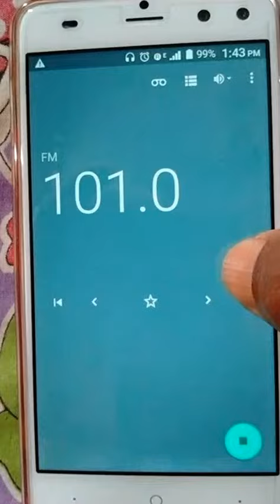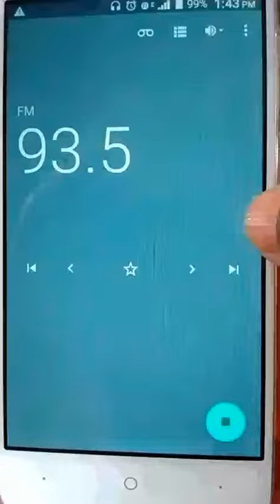Digital station tuning on Mobile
A short view of modern digital tuning of different radio stations through cellphone speakers